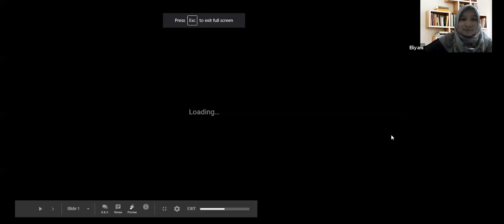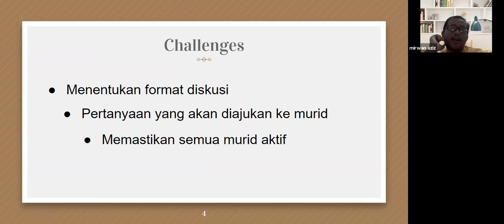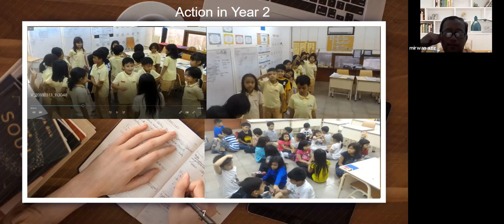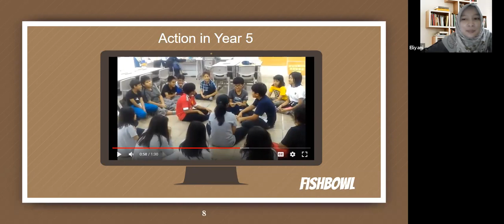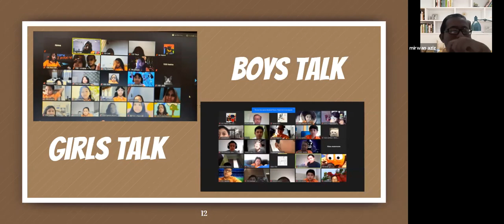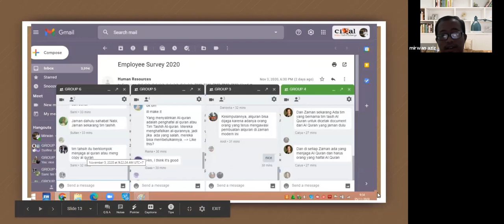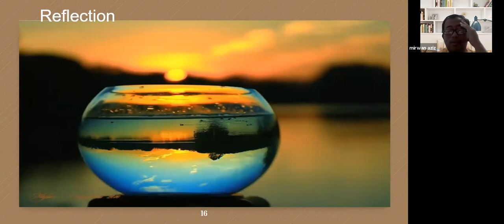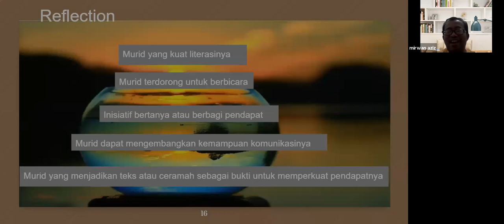Strategi Diskusi di Kala PJJ - KGB Jaksel